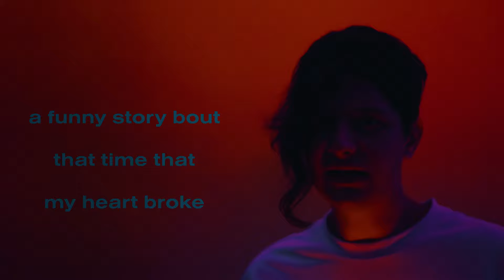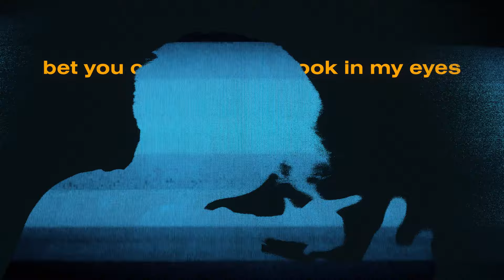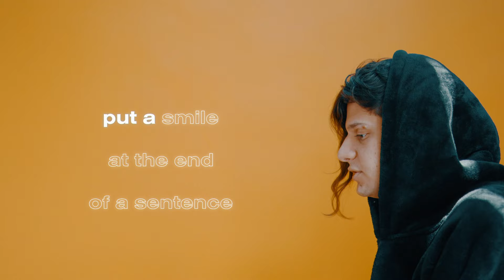OMRI - JOKE [official video]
Official lyric video for "joke" by omri.

omri - joke this is the official music video or just lyric video of joke which some people say is the best alternative song ever but i think it's just a nice song and nothing more like i hope you like this song but let's not get carried away here this is not a joke but it is